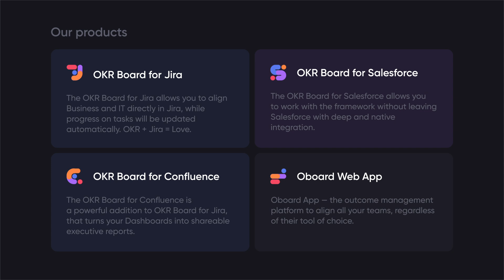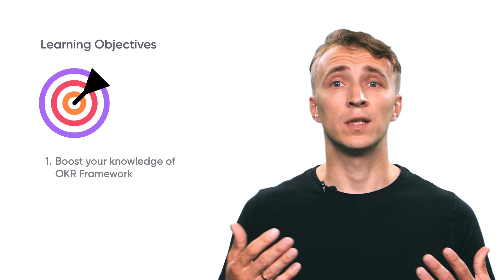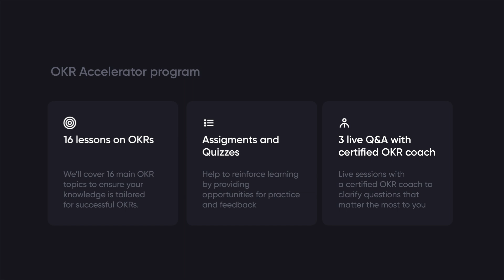Introduction to OKR Accelerator | Free program to supercharge your OKR Implementation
Considering an OKR Software?